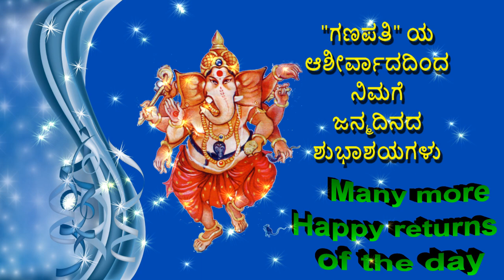13 Happy birthday to you with the blessings of Ganapati Kannada Short Video by Bandla